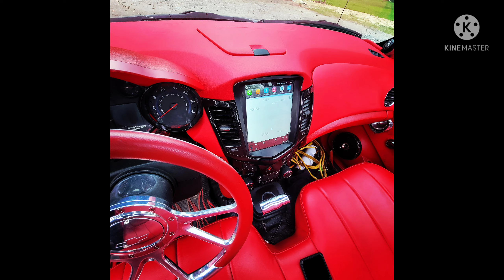Chrysler crossfire color change in 2021!!!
my chrysler crossfire color change in 2021 this has been a challenge year for us lets continue on staying focused and uplifting and motivated

zay_trd

cravings With Carlos

The_whip_connoisseur

WhurreeUzumaki

Jimmy Susberry